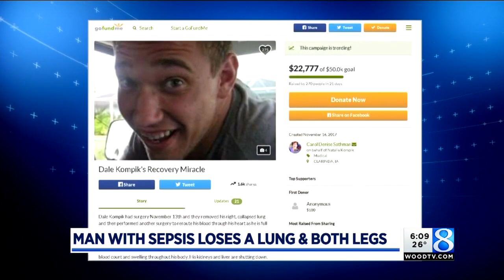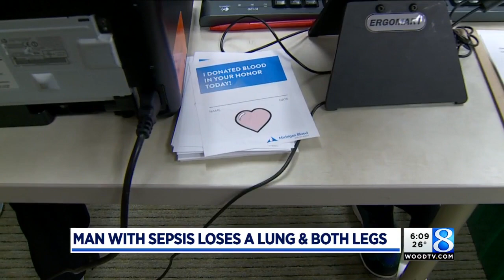Blood drive honors patient battling sepsis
A man is fighting for his life in a Grand Rapids hospital after coming down with sepsis. (Dec. 8, 2017)